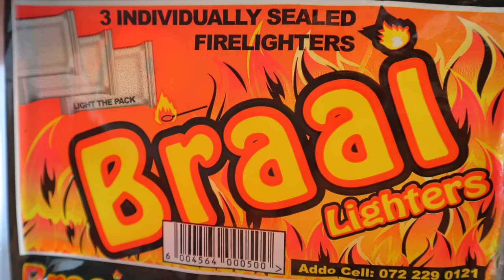Secluded mountain accommodation, hot tub & splash pool. Western Cape South Africa. Wolfkop Nature R.